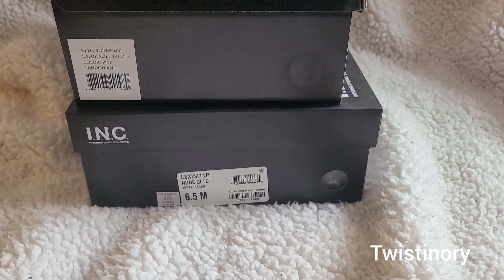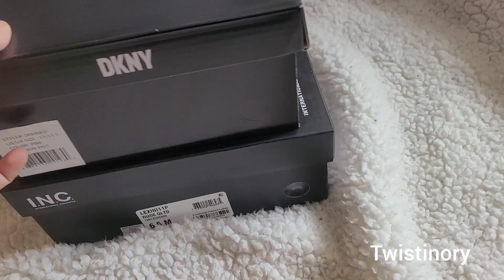Could not Resist the Shoe Sale at Macy's - DKNY - NIKE - INC